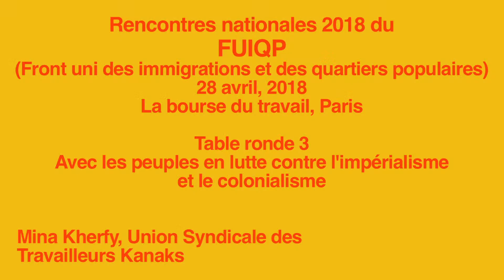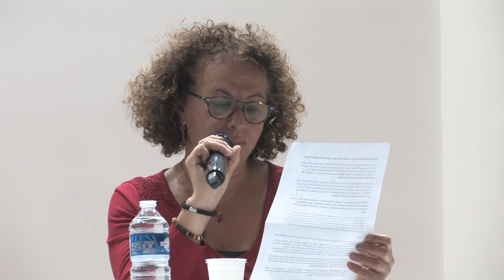Rencontres nationales 2018 du FUIQP, Mina Kherfy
Rencontres nationales 2018 du FUIQP (Front uni des immigrations et des quartiers populaires.) qui ont eu lieu le 28 avril. Table ronde 3 - Avec les peuples en luttes contre l'impérialisme et le colonialisme. Mina Kherfy, Union Syndicale des Travailleurs Kanaks